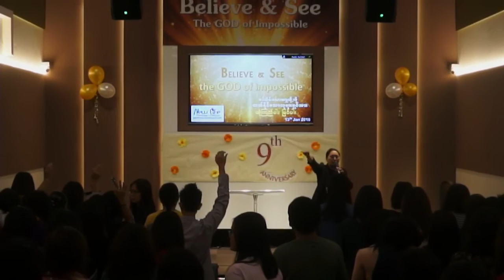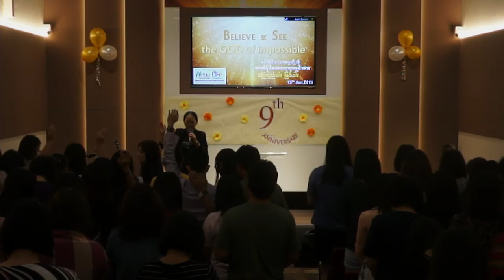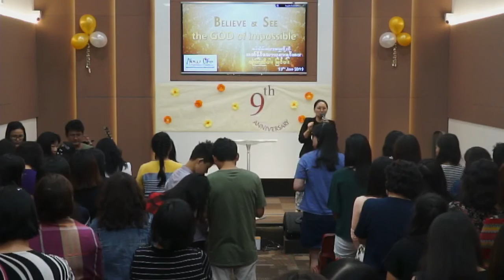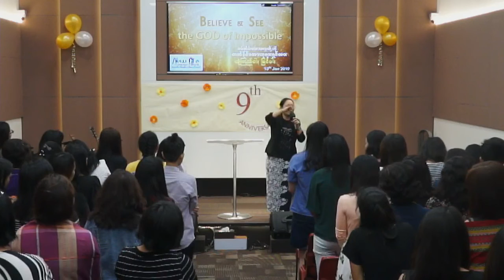❤️ဘုရား၏ မိသားစု❤️ ❤️NLCC 9th Years Anniversary ❤️ ❤️Rev. Esther Shwe Yi❤️